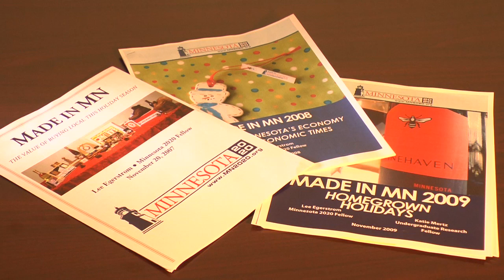MN2020: Made in Minnesota 2010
Minnesota 2020's Made in Minnesota economic development report focuses on sustainability and local goods as a lasting business model.  Read the full report at mn2020.org.